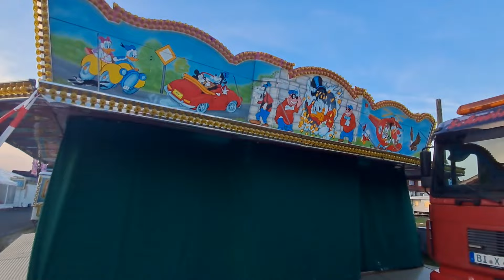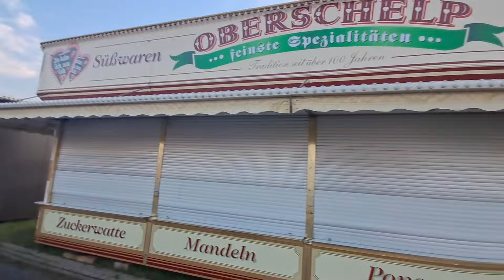Blasheimer Markt AUFBAU kleiner Rundgangs Rundumblick 2024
hier mal ein kleines Video zu dem Aufbau zu Blasheimer Markt 2024
ist von gestern mittag aufgenommen den 2.9
nur ein paar kurz videos dazu ein rundum blick an ein paar ecken
was ich euch hier zeige was so an den tag so alles da ist
no limit sowie Heroes und big spin und Laufgeschäfte waren an den tag noch nicht da hoffe es gefällt euch trozdem